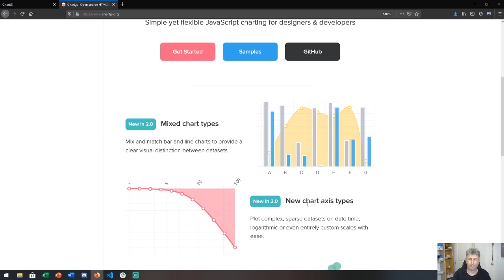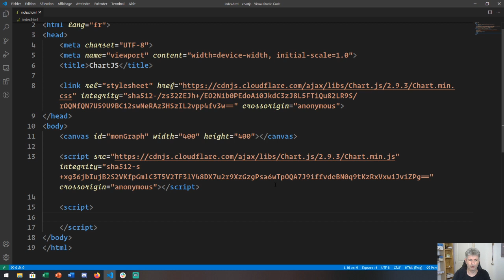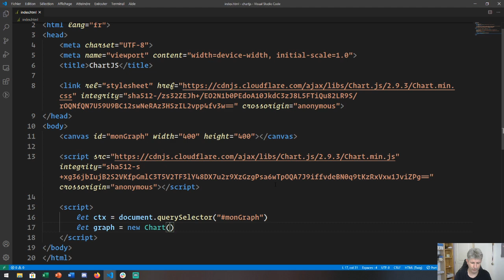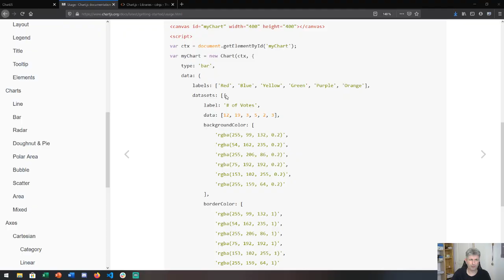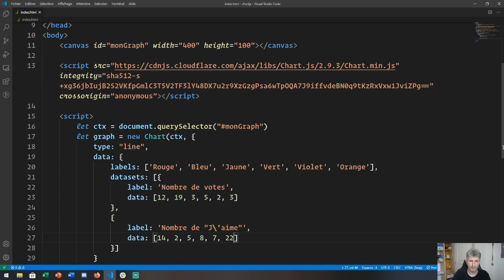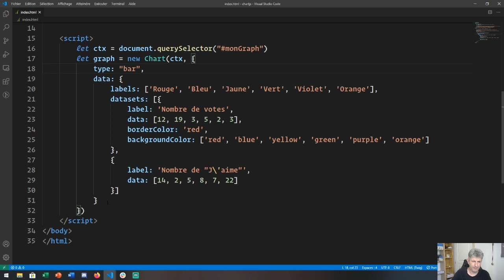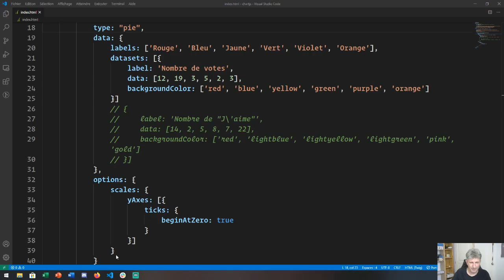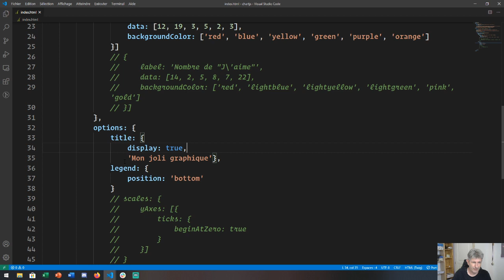Introduction à ChartJS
Le sujet de cette session est "Introduction à ChartJS"